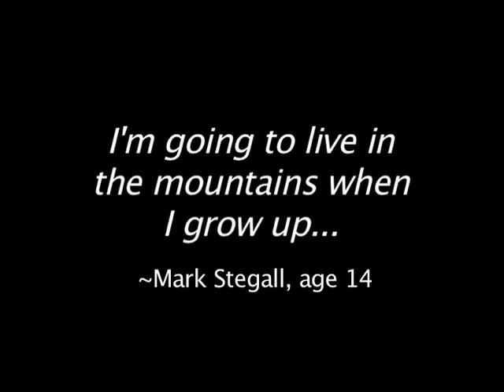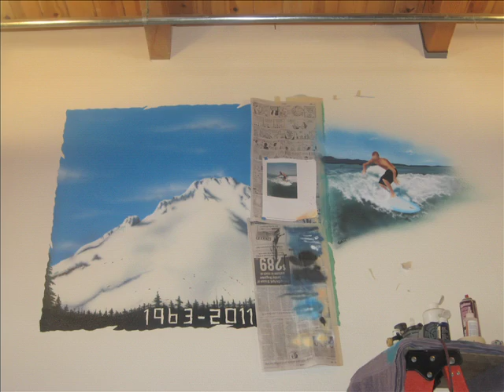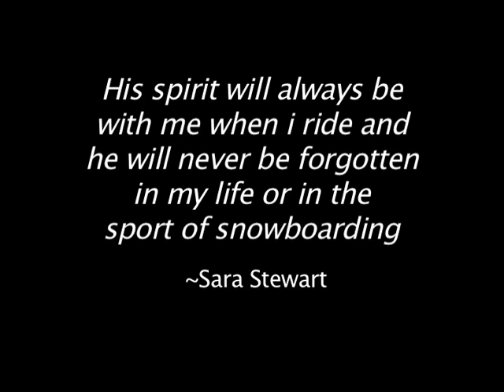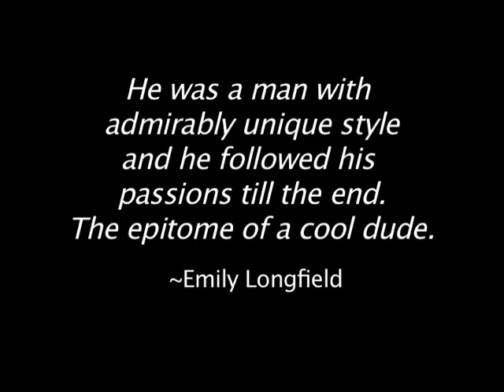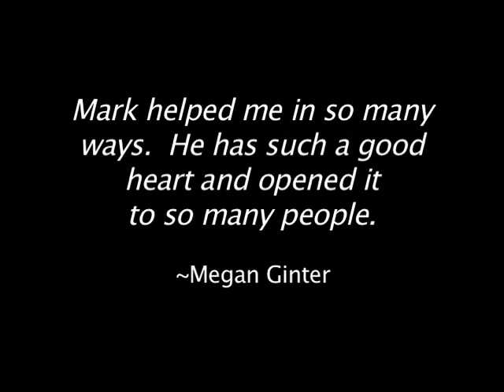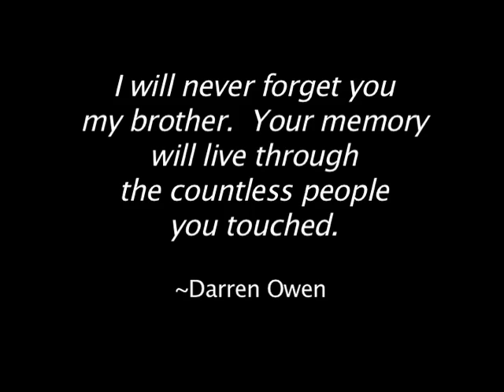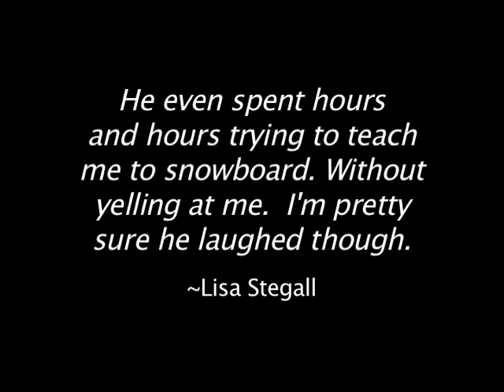Mark Stegall 1963-2011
Mark Stegall memorial video.